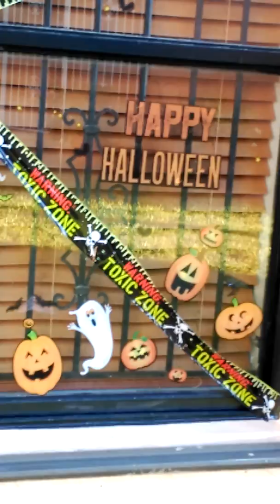BELLEZA SALVAJE INCREÍBLE COCINITAS Y MÁS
CADA VEZ QUE PASEO POR MIAMI, ES NORMAL MIRAR ANIMALES SALVAJE, ENTRE LOS ÁRBOLES Y LAGOS, EN CADA ESQUINA HAY UNA LAGO NATURAL. AYUDA MUCHO A LA VIDA SALVAJE.